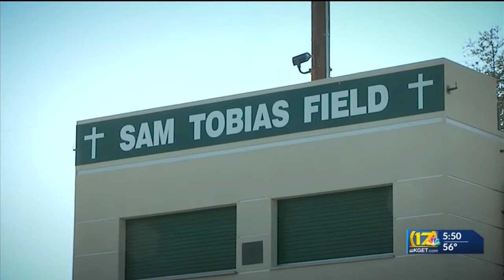Garces Memorial standout Zach Buckey signs to play football at Stanford, just as his father Jeff did